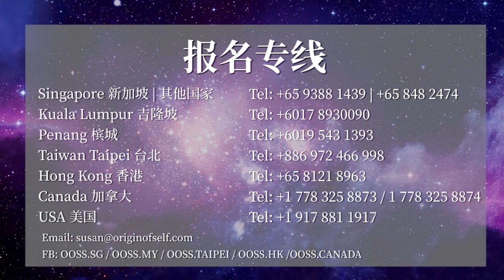九龙脉系列 - 《东龙日本修炼之旅》总结会 2016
张卜生教授